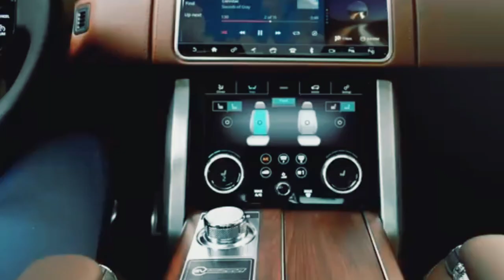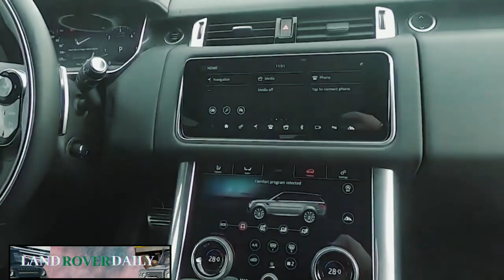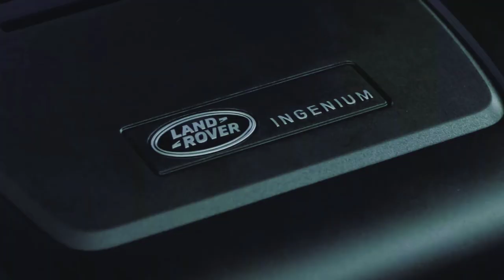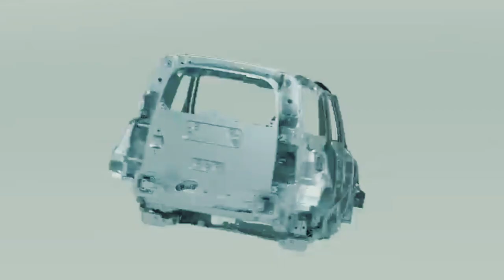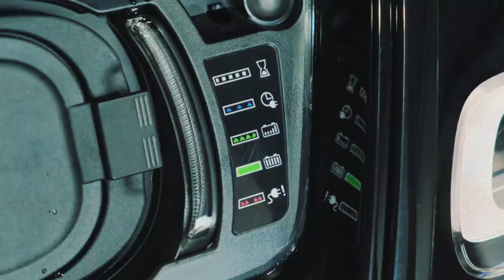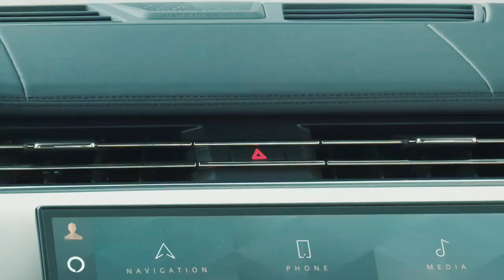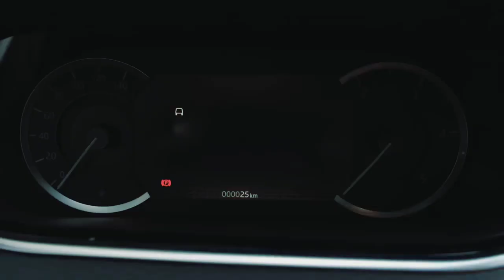10 Famous Faces Who Cruise Around in Luxury Land Rovers - You Won't Believe Who's #1!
10 Famous Faces Who Cruise Around in Luxury Land Rovers - You Won't Believe Who's #1!

If you are a fan of landrover then have you ever wondered which of the celebrities in hollywood are also driving Land Rover? Have you checked your favorite celebrities favorite vehicle? Land Rover vehicles are already believed to be owned by the richest people in the world because not everybody can afford them.

About Land Rover Daily
🎥 Videos about Land Rovers, Range Rovers
🎨 Written, voiced and produced by Land Rover Daily

❓ Copyright Questions
106 and 106A, the fair use of a copyrighted work, including such use by reproduction in copies or phonorecords or by any other means specified by that section, for purposes such as criticism, comment, news reporting, teaching (including multiple copies for classroom use), scholarship, or research, is not an infringement of copyright.”
• This video could contain certain copyrighted video clips, pictures, or photographs that were not specifically authorized to be used by the copyright holder(s), but which we believe in good faith are protected by federal law and the fair use doctrine for one or more of the